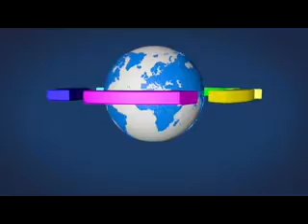CERTIFICACIÓN: "OPERADOR ECONÓMICO AUTORIZADO" (OEA) - ADUANA NACIONAL DE BOLIVIA (ANB)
El certificado es el resultado de un riguroso proceso de validación documental in situ de requisitos establecidos por la Aduana Nacional de Bolivia que implican la revisión del cumplimiento de obligaciones aduaneras, adecuada organización y administración, solvencia financiera e implementación de estándares mínimos de seguridad en su cadena logística a fin de resguardar la misma ante actividades ilícitas y conductas delictivas.

El OEA es un operador CONFIABLE Y SEGURO que tras de cumplir una serie de requisitos establecidos por la Administración Aduanera que demuestran compromiso con la seguridad en su cadena logística, es CERTIFICADO como tal, y podrá disfrutar de ciertos beneficios o privilegios en el despacho de sus importaciones / exportaciones, o en su interacción con las aduanas y demás entidades gubernamentales, con un alcance de reconocimiento internacional.